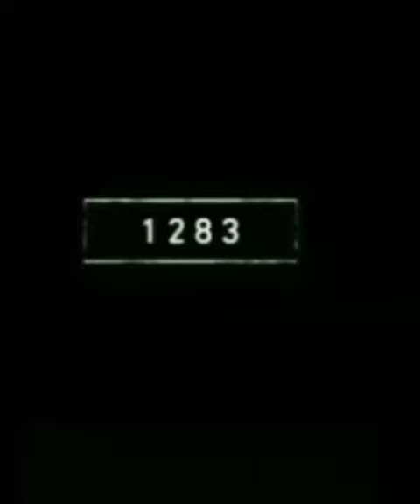2022 hyena and 5000 bce hyena // AU Creation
2022 hyena and 5000 bce hyena // AU Creation